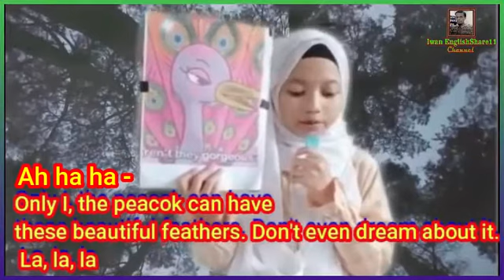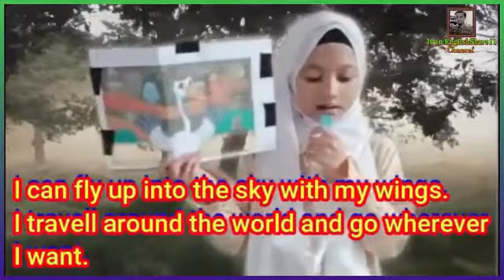Belajar Storytelling The Peacock And The Crane ~ Iwan EnglishShare11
Kali ini channel Iwan EnglishShare11 menyuguhkan  video berkonten belajar Bahasa Inggris bermetode Storytelling yang berjudul The Peacock And The Crane. Teks dan isi cerita bersumber dari Pinkfonk. Storytelling ini dibawakan oleh salah seorang siswi sekolah dasar atau Madrasah Ibtidaiyah bernama Elvira Khaerunnisa.

Terima kasih pada Sobat viewer semua yang telah berkenan singgah ke channel Iwan EnglishShare11 ini. Mari, Tonton juga video lainnya yah !